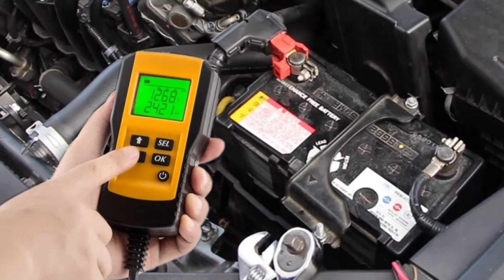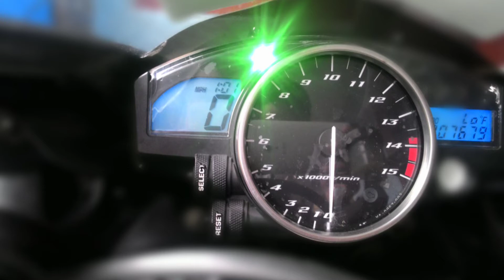6 penyebab aki sehat menjadi tekor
6 penyebab aki menjadi tekor